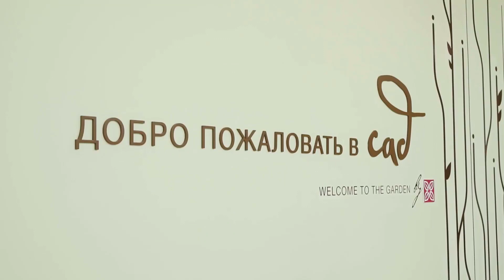Coupe du monde 2018 : les bleus seront logés au Hilton Garden Inn New Riga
L'équipe de France, qualifiée pour le Mondial en Russie, a déjà trouvé son camp de base. Découverte.

Le contingent français, Didier Deschamps en tête, n'a pas attendu la qualification au Mondial pour trouver un établissement en charge d'accueillir les Bleus durant la durée du rendez-vous quadriennal (14 juin-15 juillet). Si' l'officialisation n'a pas encore filtrée (l'option doit être levée maintenant que la France se sait au Mondial), les vice-champions d'Europe s'établiront à une soixantaine de kilomètres au nord-ouest de Moscou, dans la ville d'Istra. Le sélectionneur a jeté son dévolu sur l'hôtel Hilton Garden Inn Moscow New Riga, pour plusieurs raisons.

Son très bon standing avec un calme absolu puisque l'hôtel est situé en plein cœur de la forêt de l'Oblast et sa proximité avec l'aéroport international de Chérémétiévo. Un détail qui a toute son importance dans la mesure où les Bleus souhaitent, la plupart du temps, retrouver leur camp de base le plus vite possible une fois les rencontres terminées. Autre élément important, sur les douze stades qui vont accueillir des rencontres du Mondial, deux figurent à Moscou.

Pour l'anecdote, quand vous tentez de réserver une chambre durant la période de la Coupe du monde, il est impossible d'y parvenir. Signe que le clan français a déjà posé une option. Aujourd'hui, réserver une chambre vous coûtera entre 75 et 85 euros pour une chambre classique. Les montants peuvent augmenter en fonction du standing de la réservation.